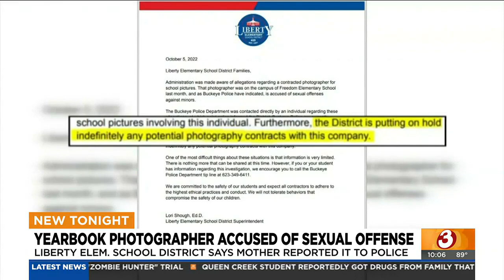Photographer accused of sexual offense at Buckeye elementary school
Luke Garrison with the Liberty School District says a student and photographer would never be left alone together.